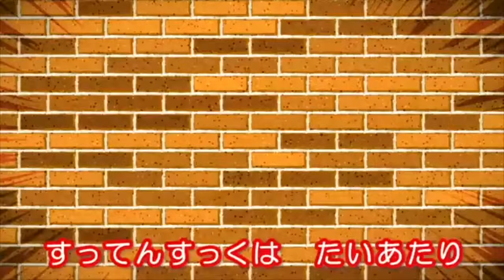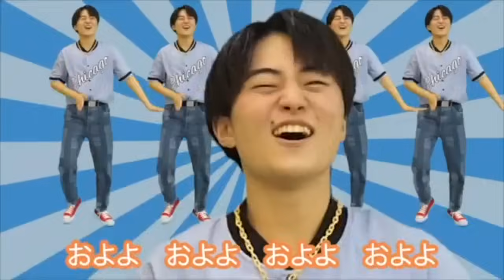【おかあさんといっしょ】かたっぽちゃんとかたっぽちゃんほか人気曲メドレー♪coverd by うたスタ | 歌詞付き | Ｅテレ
今回は「かたっぽちゃんとかたっぽちゃん」をうたって踊ってみました！
作詞は桑原永江さん、作曲 石毛里佳さんです！
作詞の桑原永江さんは「ジューキーズ工事中」「お天気自動販売機」など、おかあさんといっしょをはじめとしたNHK Eテレでおなじみの人気曲を多数担当されています！
靴下になっちゃったおにいさんやおねえさんが、どんな風に仲直りしていくかお子さんと一緒に楽しんでみてくださいね♪
発表会やご自宅で親子で遊ぶ際にぜひ参考にしてみてください🎵

うたスタの人気定番楽曲を40曲をベストアルバムとしてリリースしています!!

YouTube MusicやSpotify、iTunes Storeなどでうたスタの音楽を楽しめるアルバムです♪ 定番の曲が全部で40曲収録されています。 子供たちが大好きな曲ばかりを集めたので、楽しんでもらえると思います！ ぜひ聞いてみてください☆

【おどりっぴぃチャンネル - うたスタ公式の紹介】

「おどりっぴぃチャンネル」は、人気の手遊び歌・ダンスを中心に、NHK教育テレビ Eテレ「おかあさんといっしょ！」、「いないいないばあっ！」などで人気の楽曲や、ご年配の方や大人の方が懐かしく感じる季節折々の歌とダンスをお届けします。おうちでうたって、あそんで、学ぶことができるコンテンツが盛り沢山！ 保育士や教諭などの教育の現場で働く方やご家庭で、お遊戯会や運動会の踊りの練習や、リトミック教育にお役立ていただけます♪ チャンネルを登録しておくと最新のダンス手遊び動画をより早く楽しめます。 うたスタお兄さん、お姉さんと一緒に楽しい時間を過ごしてください♪​

【うたスタ公式YouTubeチャンネルの紹介】

【うたスタおすすめの再生リスト】